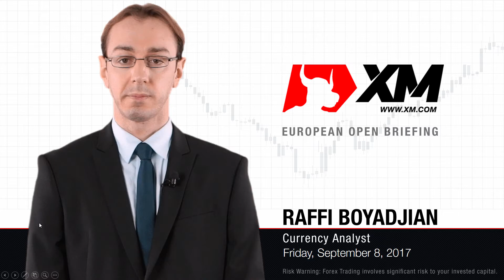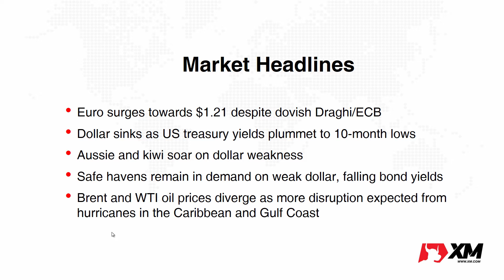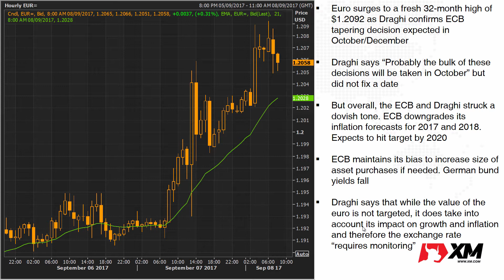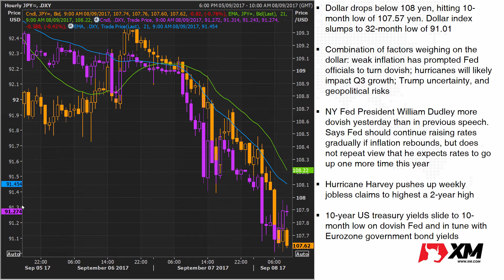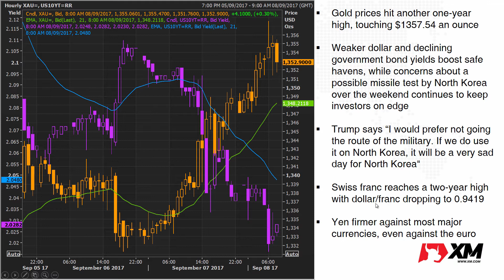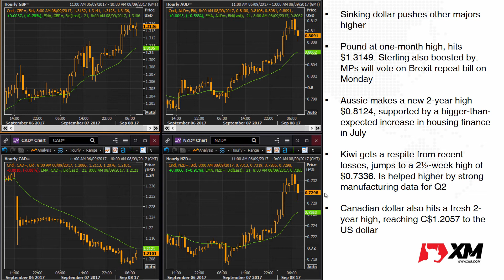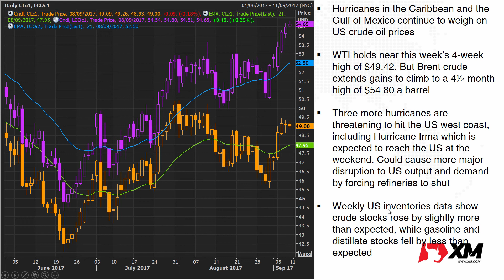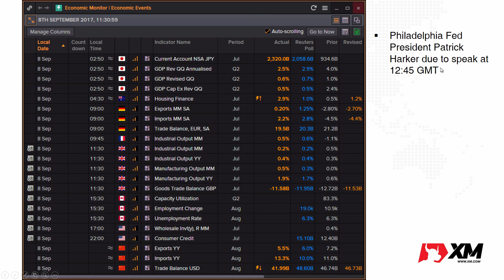Forex News: 08/09/2017 - Euro eyeing $1.21 despite dovish ECB; dollar sinks to 10-month low